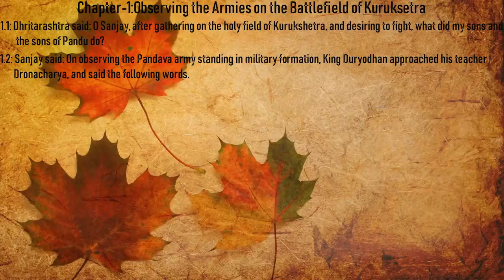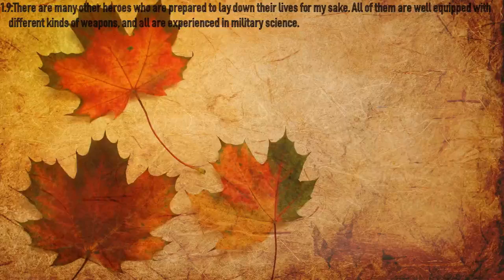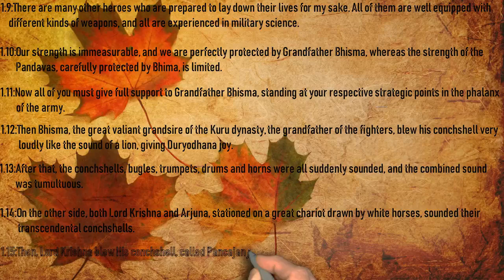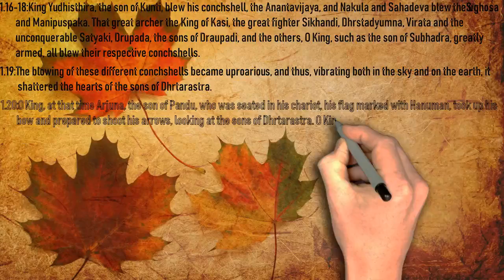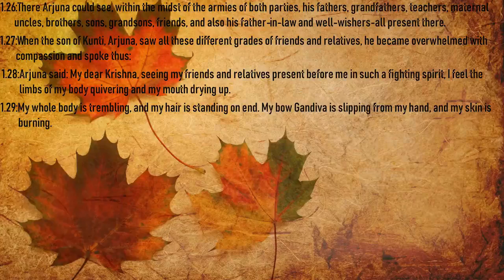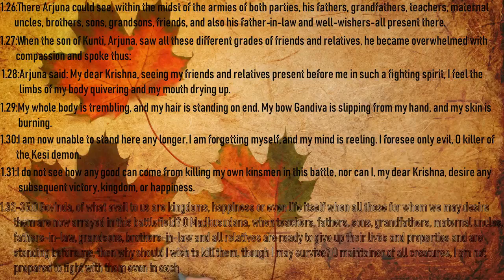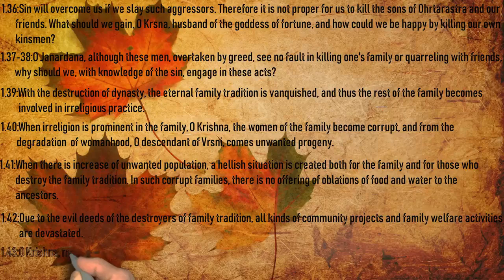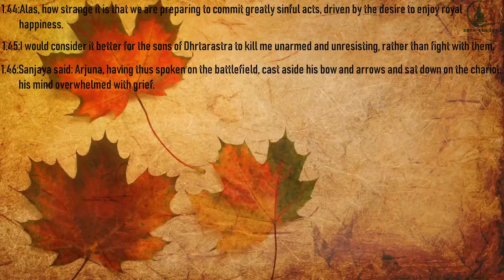Bhagavad Gita-Chapter 1: Observing the Armies on the Battlefield of Kuruksetra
As the opposing armies stand poised for battle, Arjuna, the mighty warrior, sees his intimate relatives, teachers and friends in both armies ready to fight and sacrifice their lives. Overcome by grief and pity, Arjuna fails in strength, his mind becomes bewildered, and he gives up his determination to fight.

Composer-Benjamin Tissot